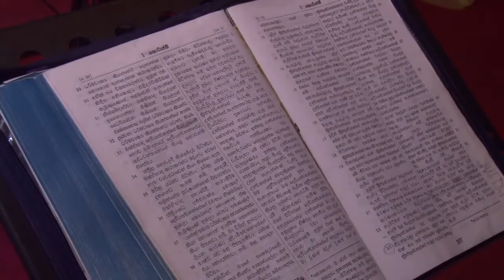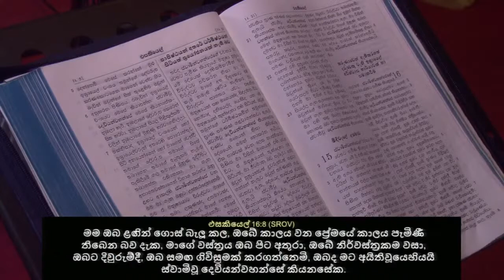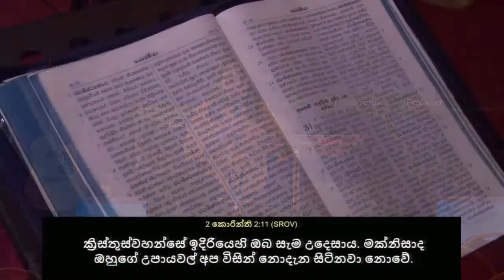දෙවියන්වහන්සේ ඔබට ප්‍රේම කරන බව දැන සිටීමෙන් ඔබ කිසිදා වියවුල් වන්නේ නැත | New sinhala sermon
October 4, 2020 | 8 AM Sinhala sermon
දෙවියන්වහන්සේ ඔබට ප්‍රේම කරන බව දැන සිටීමෙන් ඔබ කිසිදා වියවුල් වන්නේ නැත | Yasha Manu

BELIEVERS FELLOWSHIP SUNDAY SERVICES
8am - Sinhala
11am - English

ඇදහිලිවන්තයන්ගේ සහභාගිකමේ ළමුන්! දරුවන්ට ස්වාමීන්වහන්සේ තුළ වර්ධනය වන්නටත් හොඳ මිත්‍රත්වයන් ඇති කර ගැනීමටත් විනෝදජනක ස්ථානයකි! ඉරිදා දිනවල උදේ 8ට අප හා එක්වන්න.